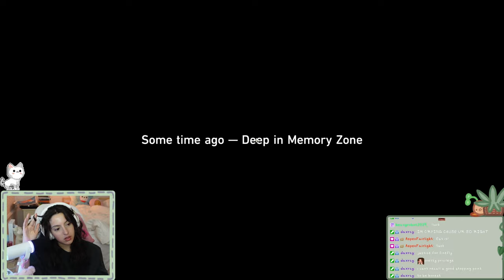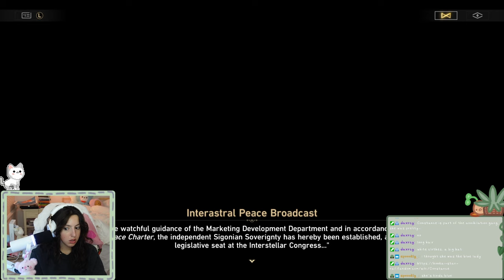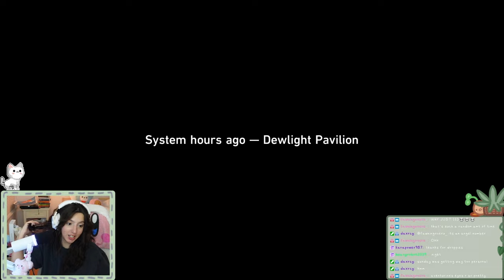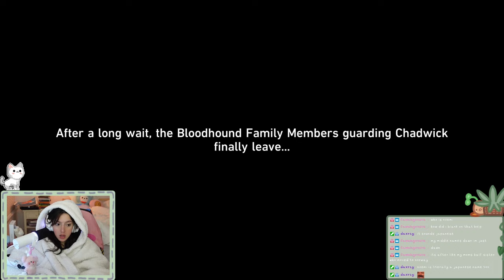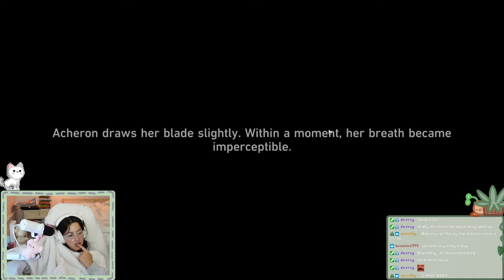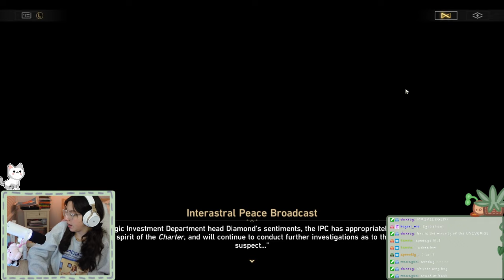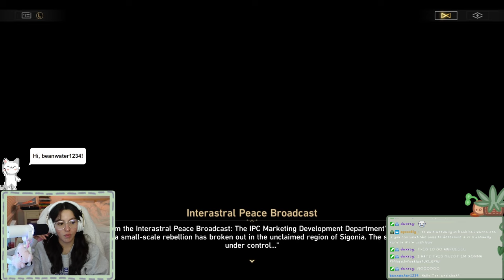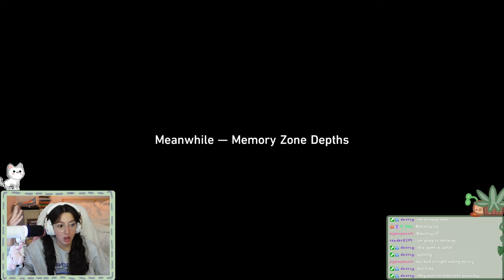PENACONY BLEW MY MIND | 2.1 Trailblaze Quest Full Reaction & Playthrough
gaming honkaistarrail torinoemi i am confused betrayed shocked hurt exposed and vulnerable ty hoyo